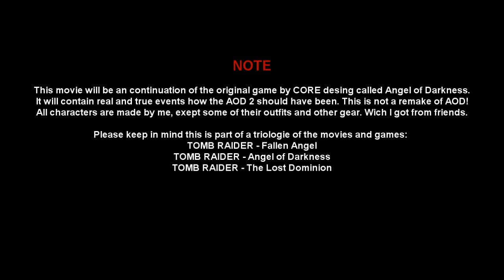||Sims 2 movie|| - TOMB RAIDER (AOD 2) - The Lost Dominion [Part 1]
The most famous argelogist is back for yet an other adventure!
Discover the lost adventures of Lara right after the Unfinnished game  AOD.
Let me take you on a journy of the Darkest outlands of this world made with sims!
Unleach the power of the Nephilim and fight for the faith of humanity!